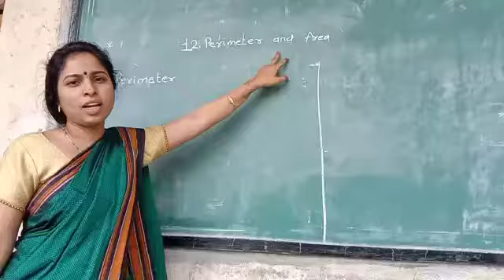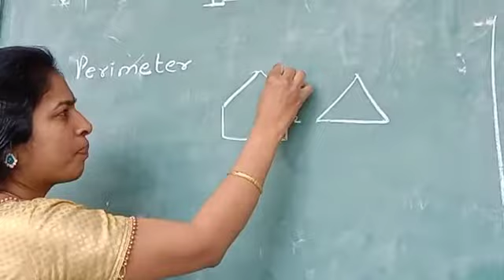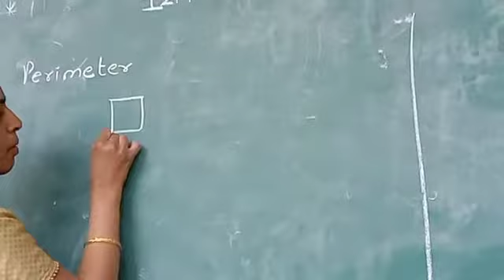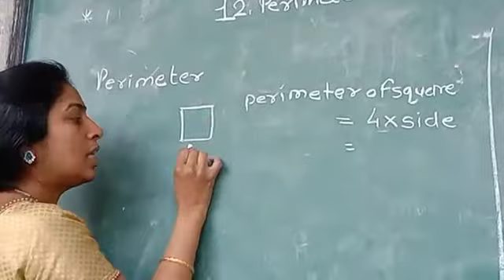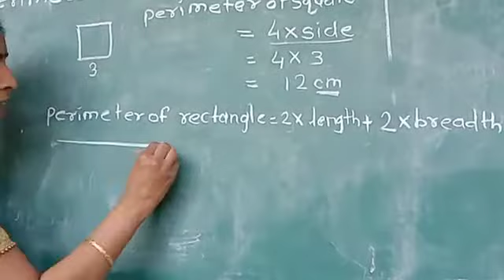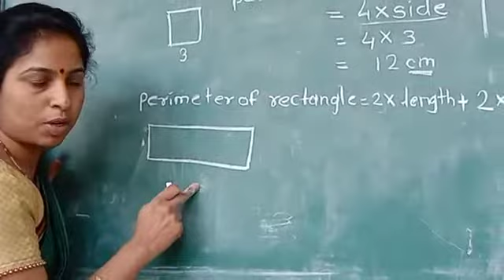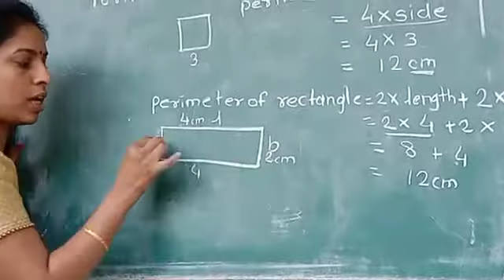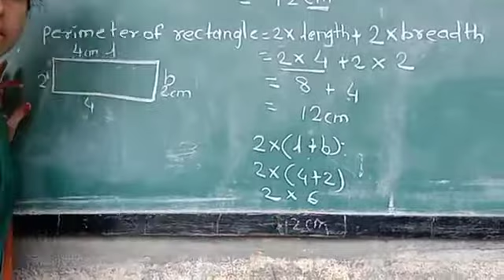CLASS 7 | PERIMETER AND AREA | PART 1 | MATHS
Video from PARIT